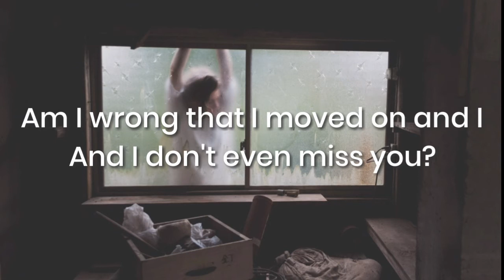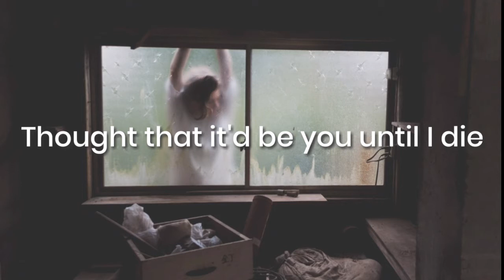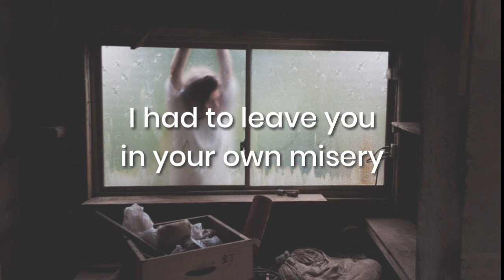WTF Do I Know-Miley Cyrus (Lyrics)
Hello Everyone!!!
Here is the another new video
WTF Do I Know by Miley Cyrus

And also you can visit my Twitter account
By clicking this⬇

All copyrights to their rightful and original Owner/s

Other Videos of Positibong Life ft.